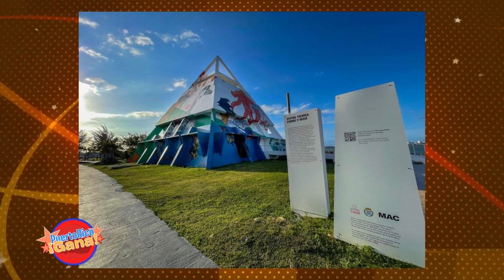06 PR GANA 05 01 22